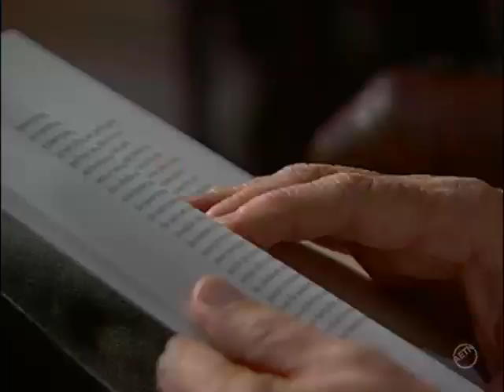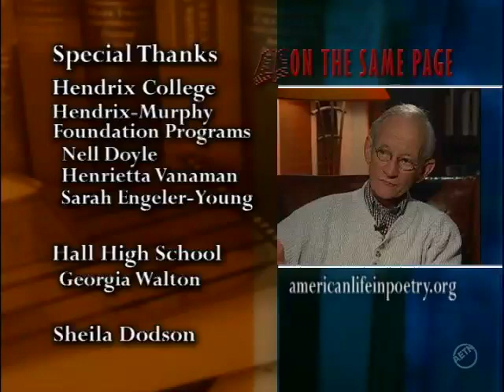On the Same Page with Ted Kooser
Ted Kooser, U.S. Poet Laureate from 2004 to 2006, was the first poet from the Great Plains to hold the position. On this episode of On the Same Page Kooser discusses his book, The Poetry Home Repair Manual, and his Pulitzer Prize winning collection Delights and Shadows.

The Poetry Home Repair Manual is described as a guidebook to making and revising poems, written in the tone of a patient friend who is willing to share everything hes learned about the art hes spent a lifetime creating. Delights and Shadows features Koosers trademark poetry that unites seemingly dissimilar items to illuminate the remarkable within an otherwise ordinary world.

A Presidential Professor of English at the University of Nebraska-Lincoln, he is the author of 12 full-length collections of poetry. Following the interview, host Tommy Sanders speaks with panelists Hope Norman Coulter, adjunct professor of English at Hendrix College, and Ben Molini, a Hendrix sophomore.